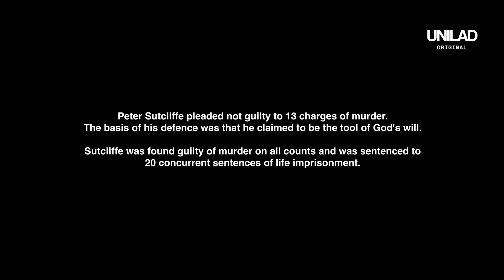How I Survived A Yorkshire Ripper Attack | Minutes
In this week's episode we talked to Mo Lea, who was just 20 years old when she was attacked by a man on her walk home in Leeds. Mo told us how she managed to survive, what she went through with her recovery and how she realised that her attacker was Peter Sutcliffe, an infamous English serial killer, also known as Yorkshire Ripper.